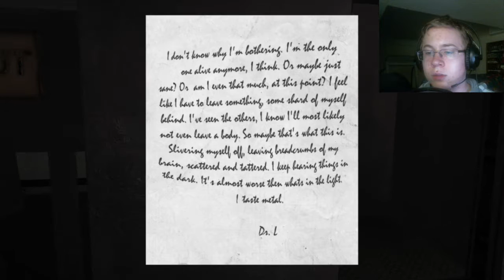Pull the Lever, Kronk! - SCP Containment Breach Part 5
Finally, some progress! In this episode I managed to locate SCP-914, upgrade my key card, and gain access to the Heavy Containment Zone. With an inventory full of upgraded items, it feels like nothing can stop me now!